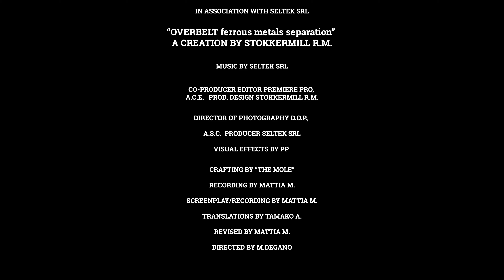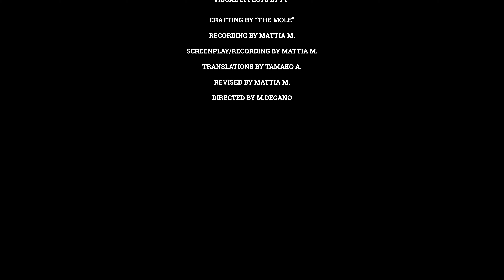Separator de benzi magnetice | STOKKERMILL OVERBELT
Separator de benzi magnetice pentru separarea metalelor feroase | OVERBELT